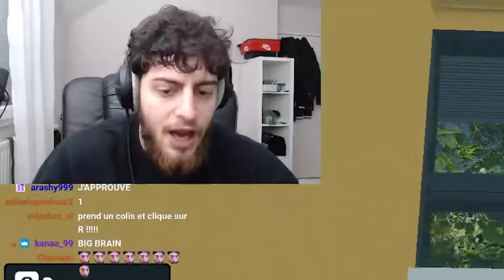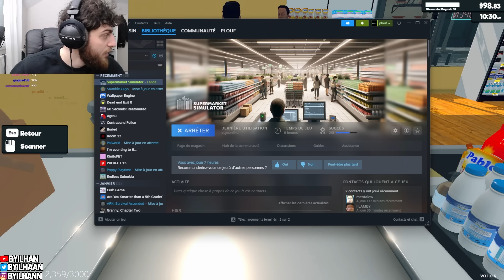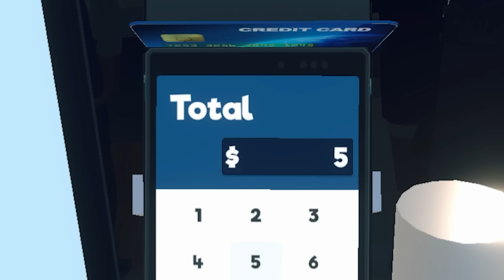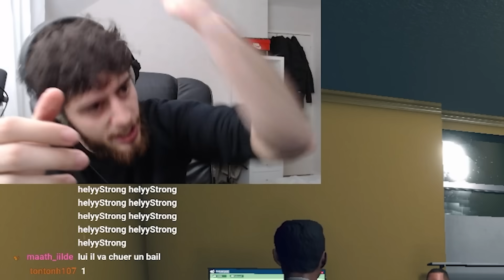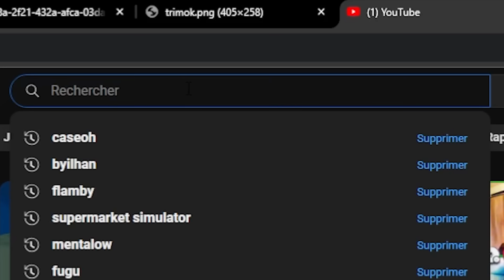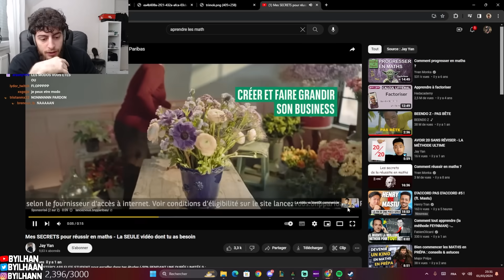JE FINIS ENDETTÉ SUR SUPERMARKET SIMULATOR #5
Jaurais du mieux gerer ce magasin

Minia maker: @scalletodzn
monteur: 2K